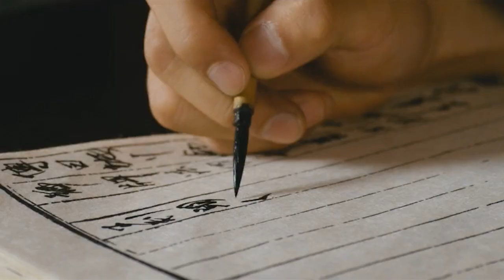朝鲜的前世今生(十三) -- 惊天丑闻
洪武七年,即1374年，9月22日，太监崔万生无意间向高丽恭愍王透露了一个惊天秘密。恭愍王的亲卫洪伦和益妃有了私情，益妃不小心怀上洪伦的孩子。恭愍王大怒，决定杀掉洪伦，并暗示所有知道丑闻的都必须死。崔万生一下傻了，想到自己可能被灭口，就跑到洪伦那里告密，第二日凌晨，崔万生和洪伦等亲卫进入寝殿，乱剑砍死了恭愍王。